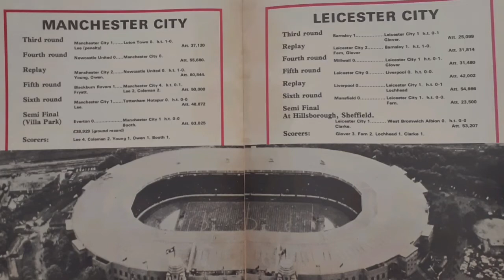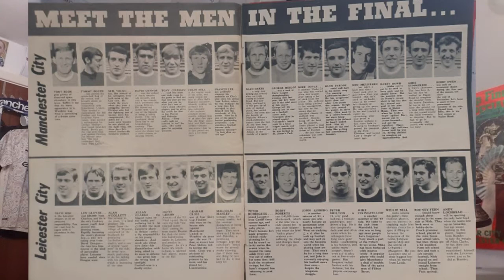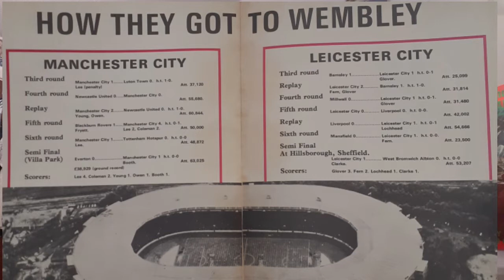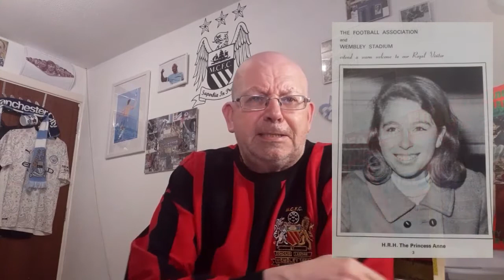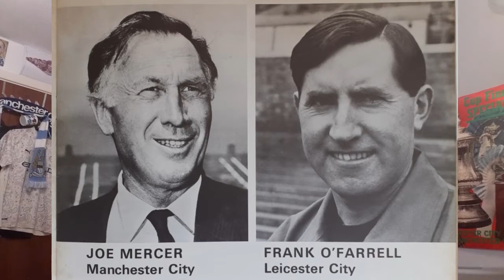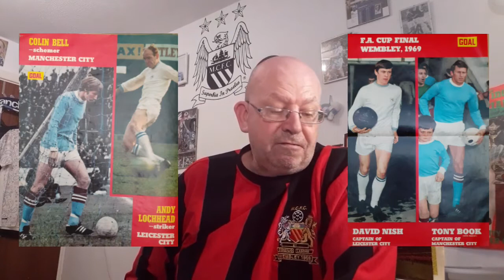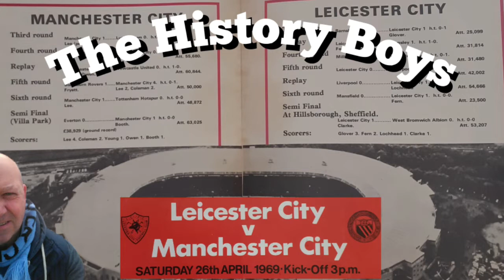MANCHESTER CITY HISTORY BOYS: LEICESTER CITY V MANCHESTER CITY 26 APRIL 1969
a look back at the very first meeting at Wembley between City and Leicester City.

"3,007" ANOTHER MAINE ROAD RECORD? A MAN CITY FAN CHANNEL SPECIAL A Low in an eventual High season via @YouTube

MID SEASON QUIZ: A MAN CITY FAN CHANNEL "COVER STORY" via @YouTube

MAN CITY 4-0 BARNSLEY "MATCH REPORT/PLAYER RATINGS INCL M.E.N." A GOOD NIGHT AT THE CFA via @YouTube

NOT GOT, NOW GOT THE "FOUND" WORLD OF MANCHESTER CITY Ep. 12 via @YouTube

MAN CITY FAN CHANNEL: MOMENTS IN TIME  20 SEP 1947 CITY V UNITED.
THINGS ARE CHANGING IN THE BALANCE OF POWER via @YouTube

"THE ONE CITY SHOW" Ep. 17 (29 July 2021) City & Fans in the Media via @YouTube

MAN CITY 2 PRESTON 0 (27/7/2021) MATCH REPORT INCL M.E.N & BERNARD'S PLAYER RATINGS (There's a lot!) via @YouTube

GOT, NOT GOT THE LOST WORLD OF MANCHESTER CITY. Ep. 8 More Memories in the company of Hammond & Silkie via @YouTube

MAN CITY FAN CHANNEL FEATURE THE STREETS AROUND MAINE ROAD - SAMMY COOKSON (CLOSE) via @YouTube

MAN CITY FAN CHANNEL: CITY BOOK CLUB EXCERPTS FROM "FEED THE GOAT: WHO LET THE GOAT OUT" via @YouTube

KEEPING CITY SAFE - CHARLIE WILLIAMS 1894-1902. MAN CITY FAN CHANNEL via @YouTube

MAN CITY SUPPORTERS PLAYER OF THE YEAR 1966/67. via @YouTube

THE ONE CITY SHOW EP 16. MAN CITY FAN CHANNEL FEATURE. CITY & OUR FANS IN THE MEDIA

HARK NOW HEAR THE CITY SING. 9 NOV 2002 A BIG DERBY FAREWELL FOR MAINE ROAD

MAN CITY FAN CHANNEL: CITY BOOK CLUB FEATURES "RELUCTANT HERO" AUTOBIOGRAPHY OF COLIN BELL via @YouTube

"CITY NUMBER NINES - DEREK PARLANE" A MAN CITY FAN CHANNEL FEATURE
A new Series looking at City No. 9's via @YouTube

Also @charlesdinneen

Recommended Vlogs:

City Dedicated